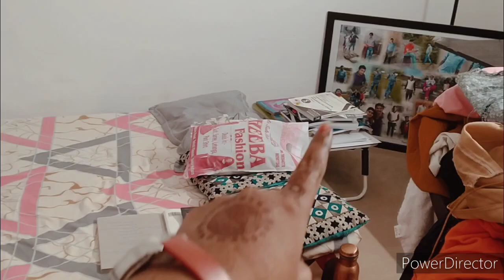mane home 🏠 tour Kara Diya|😧family blog||aap sab ki wish poori kr di||🧐 Home 🏠 tour full video 📷👍🙏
family blog
morning blog
video
chota Ghar
pyara Ghar
my new blog
home tour blog